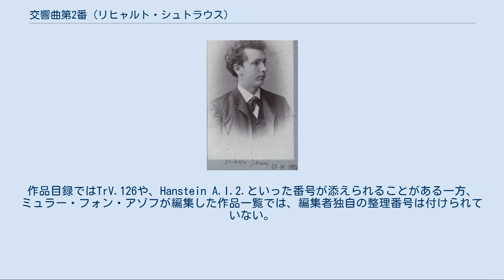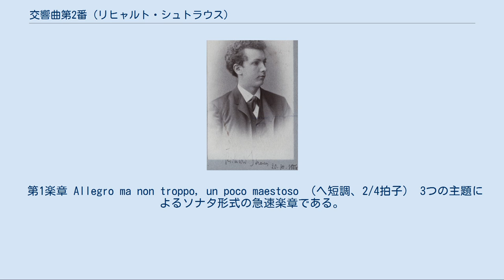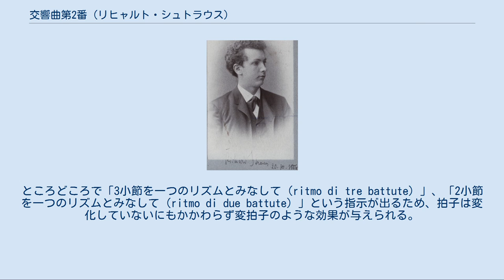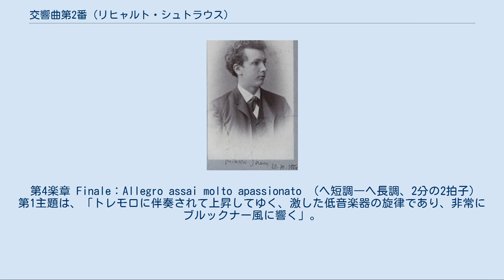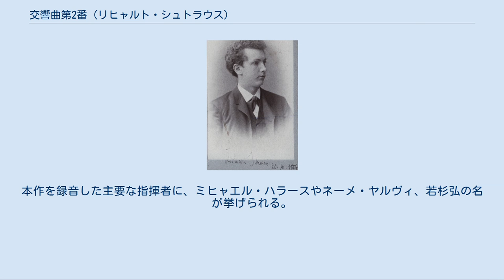交響曲第2番 (リヒャルト・シュトラウス)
リヒャルト・シュトラウスの交響曲
交響曲第2番 ヘ短調 作品12は、リヒャルト・シュトラウスが1883年から1884年にかけて作曲した交響曲。
全曲を通して演奏するのに約42分を要する。
 《ヘ短調交響曲》初演から2年後（1886年）のリヒャルト・シュトラウス 1880年の《交響曲第1番 ニ短調》AV.69が未出版のままで実質的に忘れられていることから、《第2番》が番号なしで単に《交響曲ヘ短調》と呼ばれる場合もある。
作品目録ではTrV.126や、Hanstein A.I.2.といった番号が添えられることがある一方、ミュラー・フォン・アゾフが編集した作品一覧では、編集者独自の整理番号は付けられていない。
 まだ青年期の作品であるため、強烈な独創性を発揮するには及んでいないが、楽曲の構成や展開、楽想の処理に習作めいた未熟さは微塵もなく、バランスのとれた楽器配置は、来たるべき管弦楽法の巨匠の姿を予告している。
また、ベートーヴェンを筆頭とする19世紀ドイツ・オーストリアの交響曲作家の伝統（メンデルスゾーン、シューマン、ラフ、ブルックナー、ブラームス、ドヴォルザーク）を折衷的に統合しながら、自身の進むべき先を見出そうとする気概も感じさせる。
 フルート2、オーボエ2、クラリネット（変ロ管）2、ファゴット2、ホルン4、トランペット2、トロンボーン3、チューバ1、ティンパニ、弦五部による標準的な2管編成が採られている。
 通常の4楽章で構成されているが、スケルツォ楽章と緩徐楽章の位置が逆転した、ベートーヴェンの《第9交響曲》と同じ楽章配置が採られており、第1、第4楽章の展開部ではベートーヴェン中期（いわゆる「傑作の森」の時期）からのオマージュが垣間見られる。
なお、第1楽章の速度記号は《第9交響曲》と全く同じである。
 第1楽章 Allegro ma non troppo, un poco maestoso （ヘ短調、2/4拍子） 3つの主題によるソナタ形式の急速楽章である。
下降音形によるクラリネットとファゴットの導入によって開始され、第1主題はクラリネットとチェロの伴奏に合わせて、第1ヴァイオリンとヴィオラにより提示される。
なお、第139小節 - 第143小節（半音階的に変化しながら順次進行する下降線）は、《交響曲第7番》の緩徐楽章に、第193小節 - 第199小節（単一の不協和音をトゥッティで繰り返し連打）は、《「英雄」交響曲》第1楽章の展開部にそれぞれ由来している。
最後は静かに終結する。
 第2楽章 Scherzo：Presto （変イ長調、3/4拍子）、トリオ（ハ短調） ぼかされた調性感（変位和音や慌ただしい転調）や、金管楽器の活躍、軽快で神秘的なテクスチュアによっていかにもブルックナー風に開始する。
ところどころで「3小節を一つのリズムとみなして（ritmo di tre battute）」、「2小節を一つのリズムとみなして（ritmo di due battute）」という指示が出るため、拍子は変化していないにもかかわらず変拍子のような効果が与えられる。
一方で重厚でしめやかなトリオ（中間部）は、ブラームスばりに低音域や中音域を強調している。
コーダでトリオ主題が変イ長調で回想され、簡潔な締め括りに至る。
 第3楽章 Andante cantabile （ハ長調、3/8拍子） 音による詩的な風景画というべき幻想的な内容を持ち、とりわけドヴォルザークの交響曲の歌謡楽章を連想させる。
纏綿たる抒情が繰り広げられる中、第1楽章から取られた金管楽器のモチーフが移行部を割り込んでいく。
 第4楽章 Finale：Allegro assai molto apassionato （ヘ短調―ヘ長調、2分の2拍子） 第1主題は、「トレモロに伴奏されて上昇してゆく、激した低音楽器の旋律であり、非常にブルックナー風に響く」。
結末に近付くと、練習番号にしてTとUのほぼ中間地点で、先行3楽章の回想が行われる。
ブルックナーの1873年版の《「ワーグナー」交響曲》もまた、終楽章の同様の箇所で先行楽章の主題を回想している。
なお第346小節～第349小節（属和音の上の上昇モチーフを繰り返して激しさを増す方法）は、同じヘ短調の《エグモント序曲》に由来している。
主題回想後はヘ長調に転じ、マエストーソからアレグロ・アッサイのコーダにより明るく締めくくる。
 初演はセオドア・トマスの指揮により、1884年12月13日にニューヨーク・...